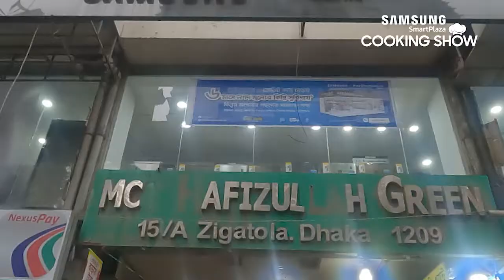cooking Show samsung Smart Plaza Zigatola | FairElectronics | Samsung Microwave oven recipe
স্যামসাং স্মার্টপ্লাজা নিয়ে এলো Samsung  Microwave Oven দিয়ে লাইভ রান্নার 'COOKING SHOW ’ আপনার নিকটস্থ স্যামসাং স্মার্টপ্লাজাতে।

✔ ফেয়ার ইলেক্ট্রনিকস জিগাতলা
House: Hafizullah Green (1st floor), 15/A, Zigatola (Dhanmondi), Dhaka